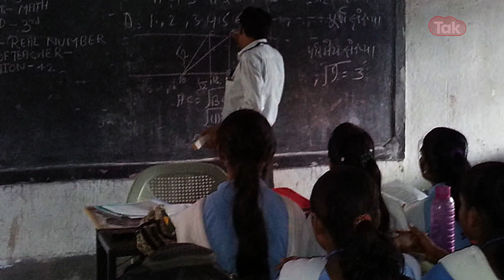बच्चों को पढ़ाने वाले टीचर ने रची 50 लाख रुपये की लूट की कहानी,ट्रैफिक पुलिस के कपड़े पहन काटा बवाल